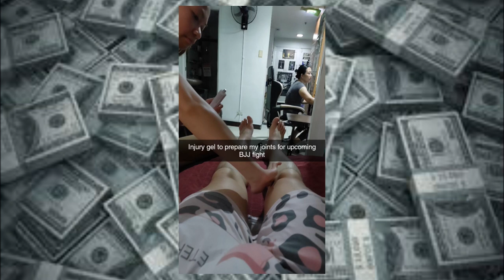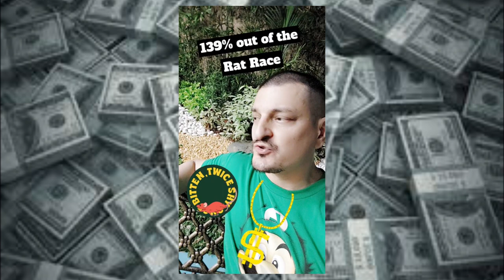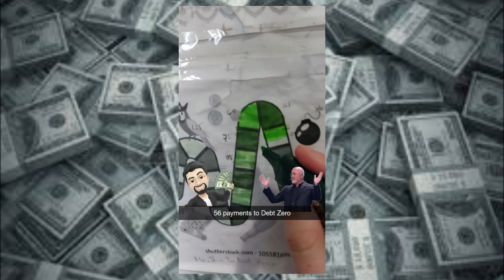Will Focusing on Money Work? Feb 10-20 2024’s Precise Efforts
Discover the Power of Focused Financial Efforts in February 2024

Ever wondered if zeroing in on your financial goals can truly make a difference? Join us in "Will Focusing on Money Work? Feb 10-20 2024’s Precise Efforts," where we dive deep into the impact of concentrated financial strategies over ten days in February 2024. Uncover the secrets behind making money work for you, the mindset shifts required for wealth accumulation, and the actionable steps you can take to see real results. Whether you're aiming for financial independence, seeking effective money management skills, or exploring wealth-building tips, this vlog is your go-to resource for February 2024 and beyond.

What You'll Learn:

Mindset for Money Mastery: How focusing on your financial goals can lead to significant progress.
Wealth Building Strategies: Practical tips and strategies for growing your wealth in 2024.
Money Management Skills: Key habits and techniques for effective financial planning and saving.
Take Action:

Ready to transform your financial future in February 2024? Let's embark on this journey of financial discovery together.